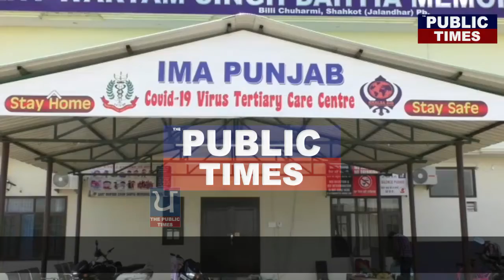First Corona Hospital inaugurated in Punjab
Punjab Finance Minister Manpreet Singh Badal inaugurated hospital to take care of patients of Corona Virus. Hospital was built by Indian Medical Association and Khalsa Aid will also help in the functioning of this hospital